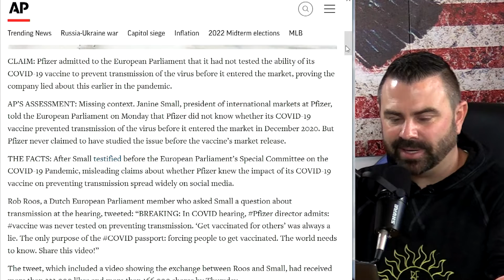Pfizer Fiasco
Send in your comments/questions Perhaps your comment/question will be covered on the next episode of ‘‘Ask Matt Anything”